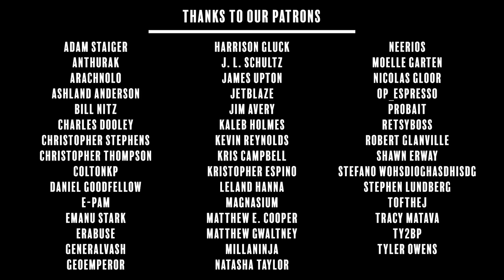FROGNAPPED | HFIL Episode 6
HFIL Episode 6: FROGNAPPED
The Ginyus want their captain back, Cell wants an apology, and the Ogres... have a visitor coming?

CAST
Curtis Arnott as Cell, Guru, Guldo
Marc Soskin as Recoome, Jeice
Nick Lani as Goz, Raditz
Stephan Krosecz as Mez
Scott Frerichs as Burter
Anthony Sardinha as Ginyu
Martin Billany as Freeza
Devil Artemis as King Cold

Script by Scott Frerichs, Nick Landis, and Curtis Arnott